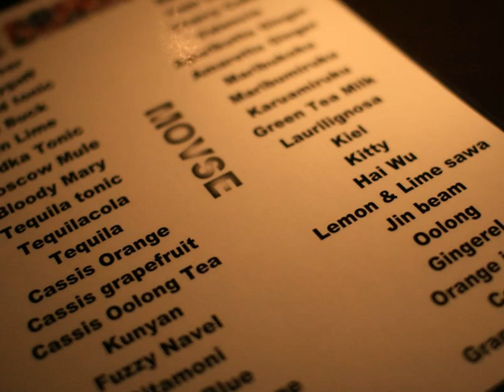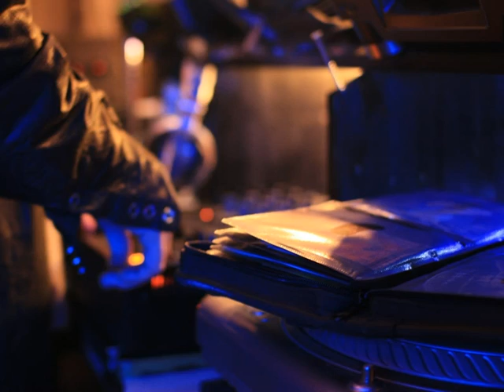Groovin' Style Bar 「Moves」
MovesのPV第２弾っ！！